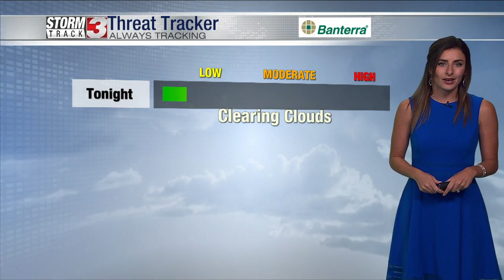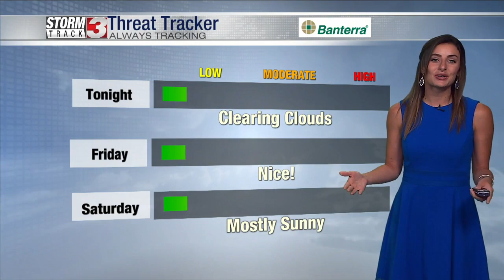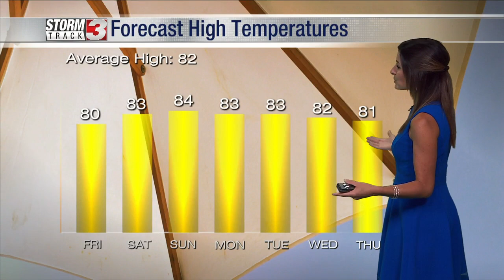Weather forecast: June 2, 2022